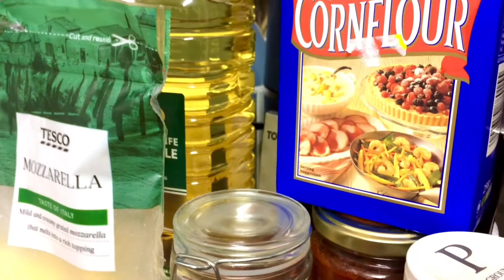Delicious Shepherd’s Pie Recipe 🥧